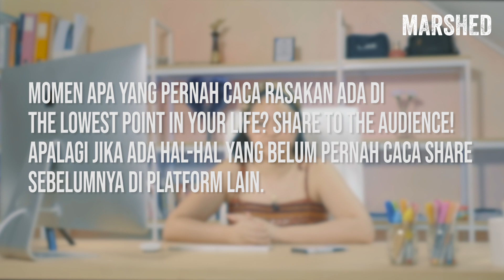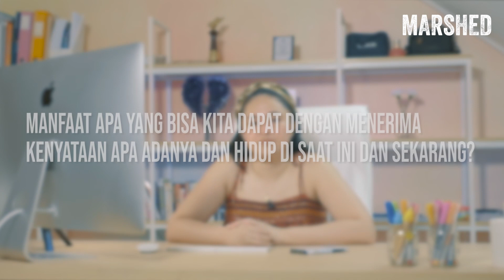BERTAHAN DALAM PENDERITAAN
Episode 45
SUBTITLES ARE AVAILABLE IN BAHASA AND ENGLISH BY CLICKING “CC” BUTTON
KLIK TOMBOL “CC” UNTUK SUBTITLE BAHASA INDONESIA ATAU BAHASA INGGRIS.